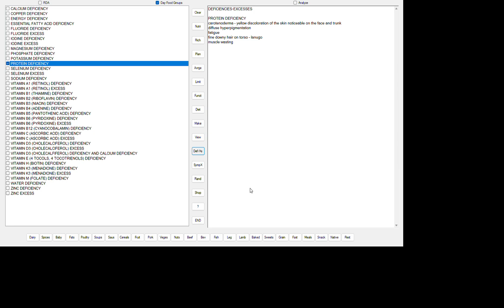PROTEIN DEFICIENCY Programming For Your Nutrition Education ~ Since 1972!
Sx